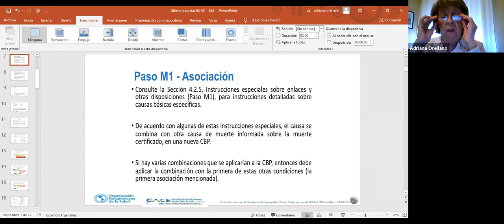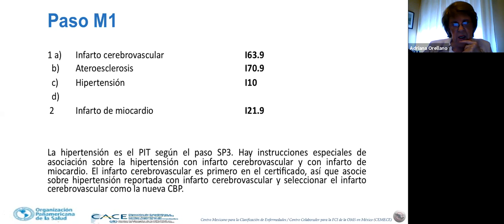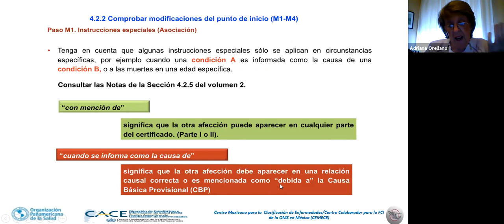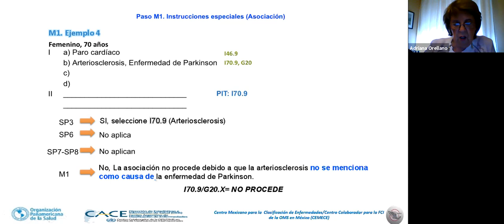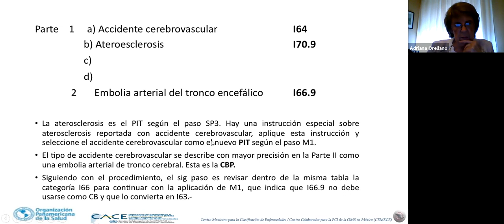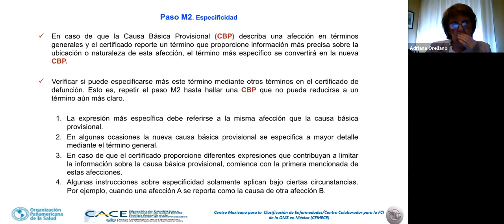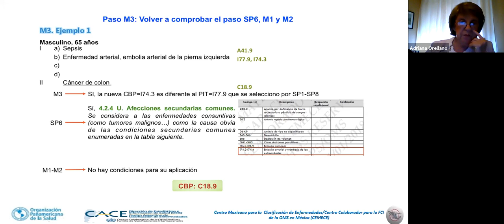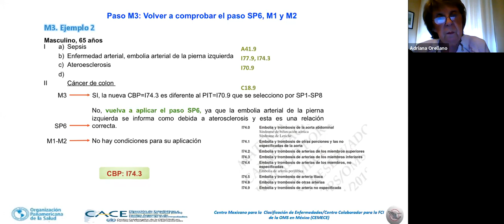Aplicación de los pasos M1-M3 para obtención de la causa básica de muerte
Aplicación de los pasos M1-M3 para obtención de la causa básica de muerte (día 5, parte 1)
Lic. Adriana Orellano (CACE)